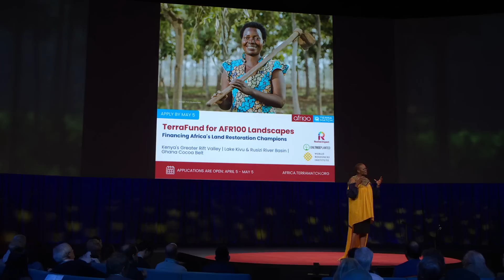The Tree-Growing Movement Restoring Africa’s Vital Landscapes | Wanjira Mathai | TED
2023 Audacious Project grantee Wanjira Mathai is at the forefront of re-greening the planet. Through the forest restoration initiative Restore Local, she's working to help both Africa's people and its landscapes flourish. Learn more about how her team invests in local restoration projects across the continent -- including a tree-growing movement that aims to revitalize 100 million hectares of African land by 2030.

This ambitious idea is a part of the Audacious Project, TED's initiative to inspire and fund global change.

Follow TED!